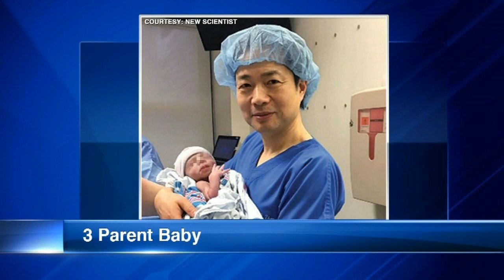Just As The Days of Noah: Artificial Intelligence and Designer Babies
This week I'll briefly discuss transhumanism and the risk tied to it.